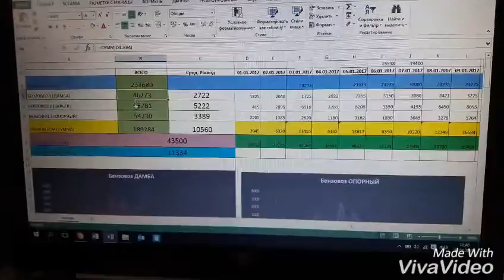KAZPACO МаТраГ Мониторинг и анализ ДТ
KAZPACO
 МаТраГ